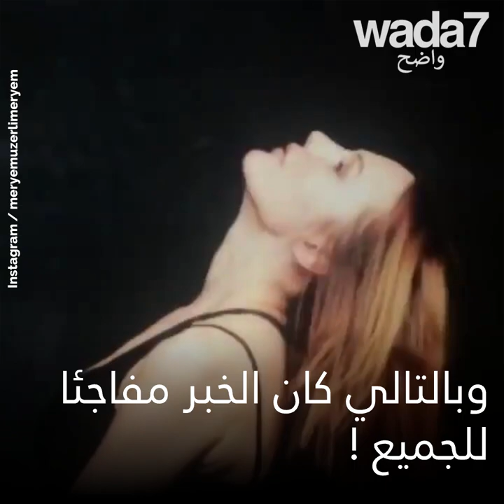فاجأت مريم أوزرلي الجميع بهذا الخبر !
لم تعلن عن زواجها وعن هوية الأب... الممثلة التركية مريم أوزرلي تفاجئ الجمهور بصور لحملها ! 😱🤰🏼